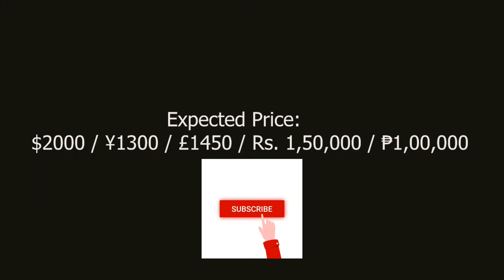Samsung galaxy ATOM 5G trailer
Samsung galaxy ATOM different designs will be release,5G first look and officials trailer coming soon..